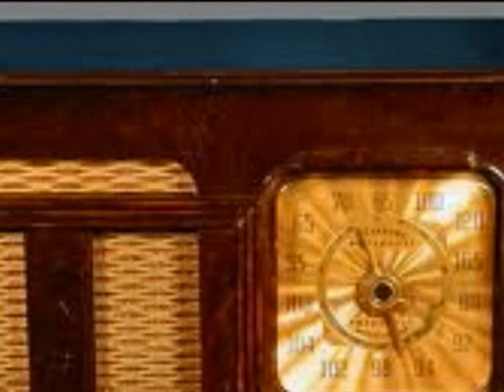GUEST STAR 11 1 1948 with JEAN SABLON & HARRY SOSNIK AFRS